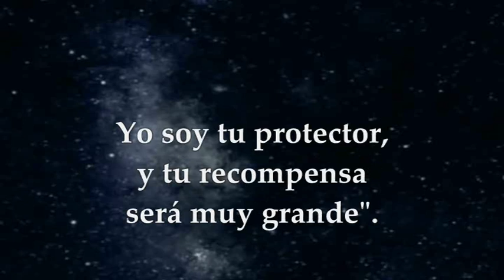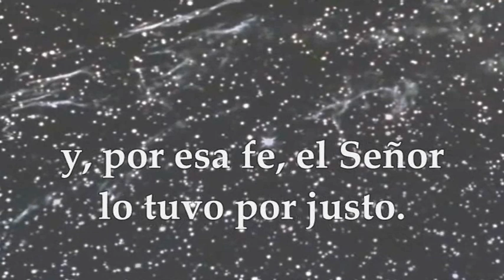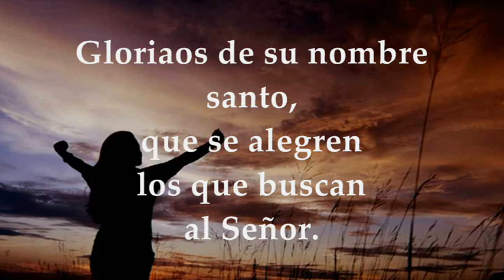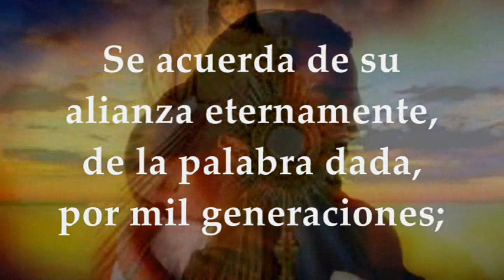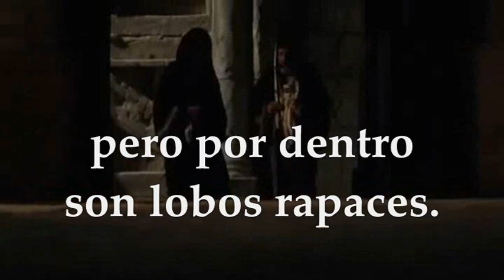EVANGELIO LECTURAS EUCARISTÍA MIÉRCOLES JUNIO 23 DE 2021 MATEO 7,15-20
LECTURAS Y EVANGELIO EUCARISTÍA MIÉRCOLES XII SEMANA DEL TIEMPO ORDINARIO CICLO B MIÉRCOLES JUNIO 23 DE 2021 Primera Lectura: Del libro del Génesis 15,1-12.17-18 Salmo 104,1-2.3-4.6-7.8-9 R/. El Señor se acuerda de su alianza eternamente Evangelio según San Mateo 7,15-20